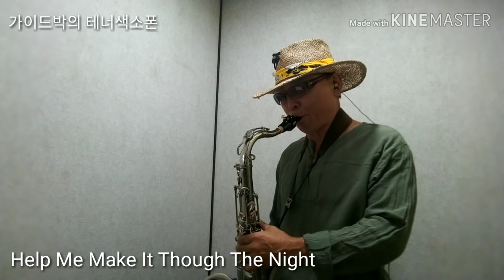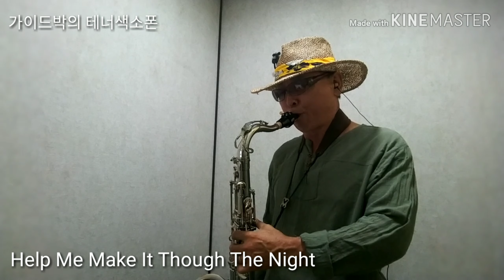Help me make it though the Night_테너색소폰(103)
Help me make it though the Night_Kris Kristofferson
가이드박의 테너색소폰